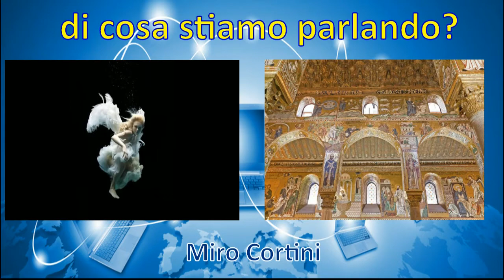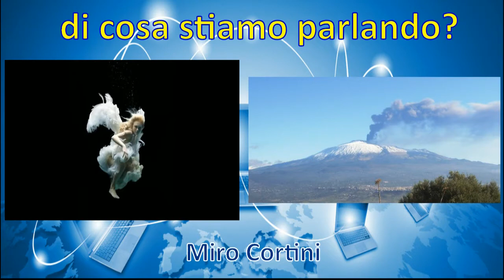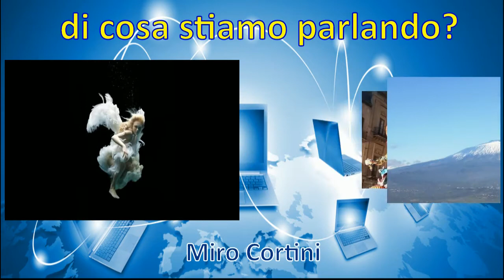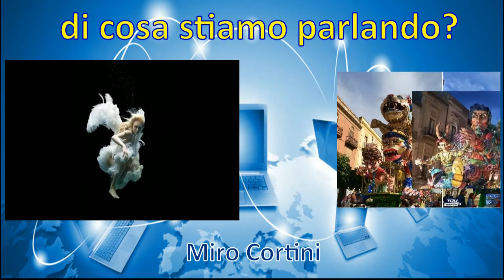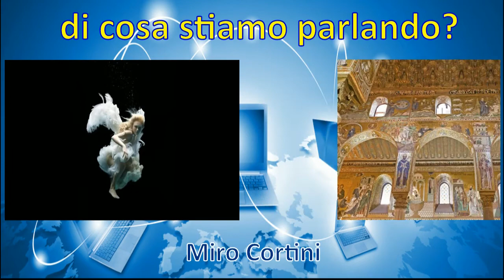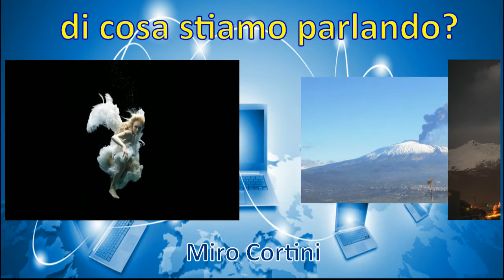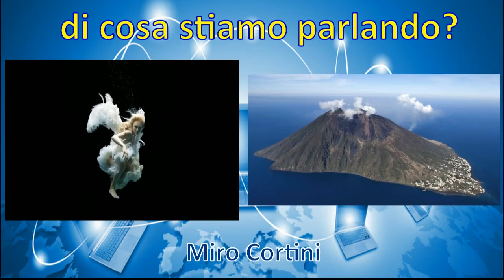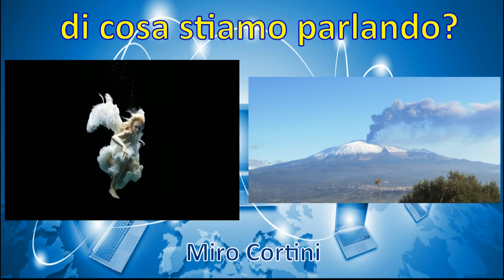Di cosa stiamo parlando del 31/07/2017